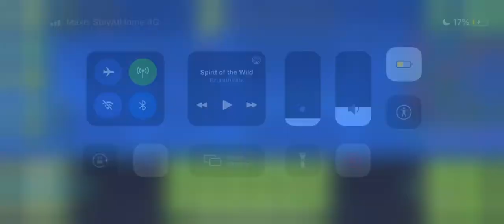For those who want to make that “pinwheel”